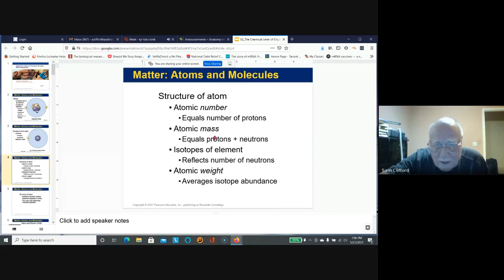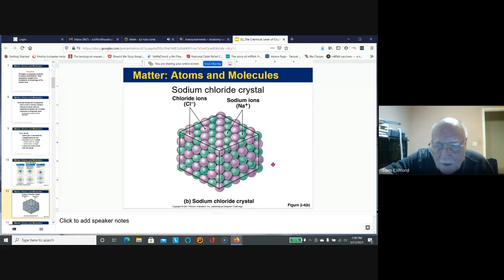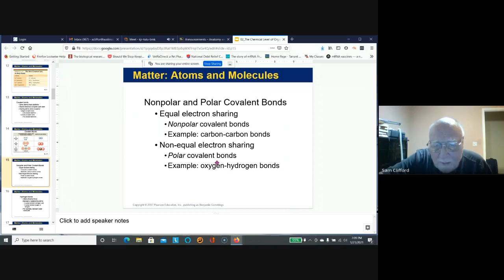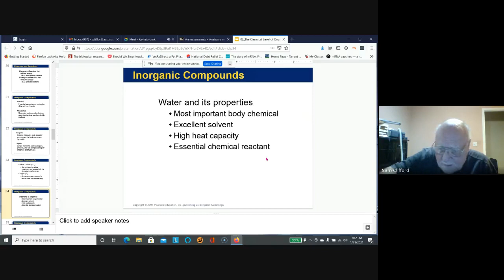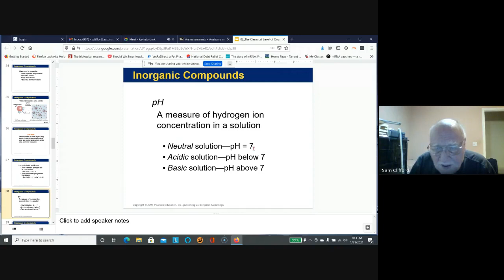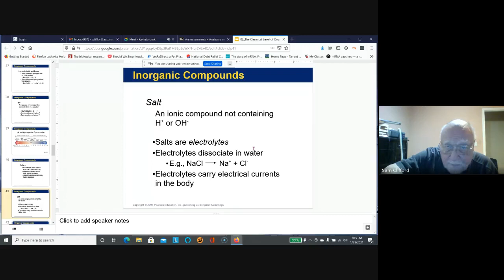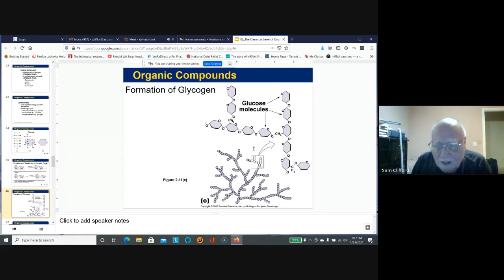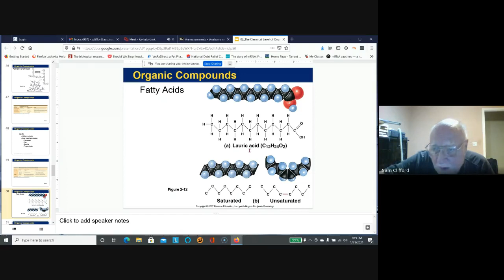kjr tutu bmk 2021 01 21 at 17 05 GMT 8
Cell Membrane A&P 1